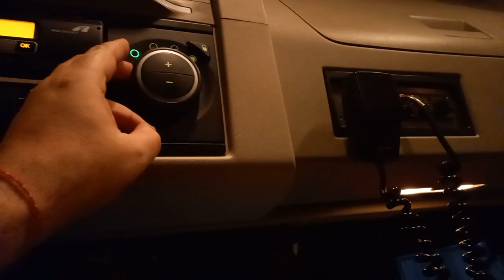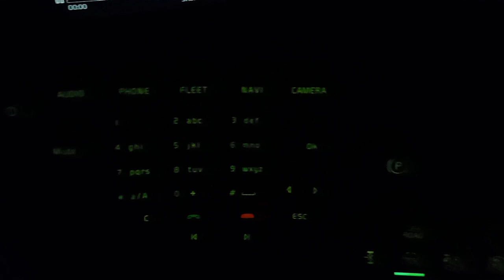За водичка 02.03.2021